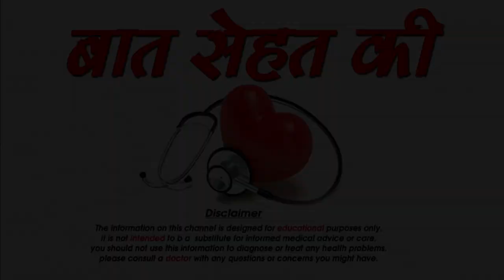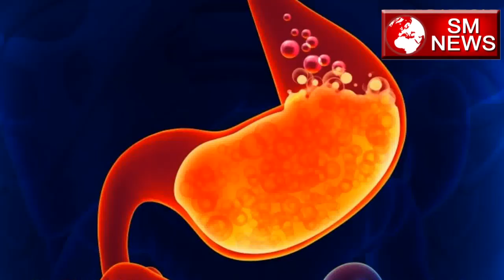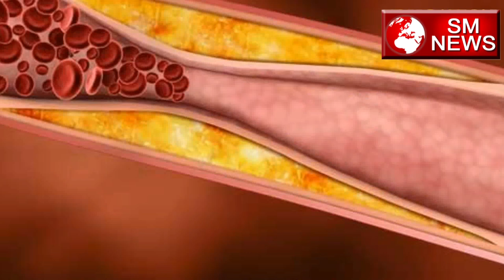Lehsun, Laung, Kali Mirch के फायदे -Benefits Of Eating Garlic ,Black Pepper &Cloves,SM News